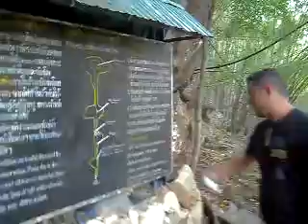lawae cave entrance